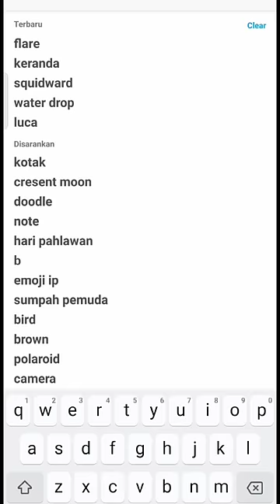Dikejar Lampor ❗ Keranda Terbang ❗Begini Caranya ❗editingphotos